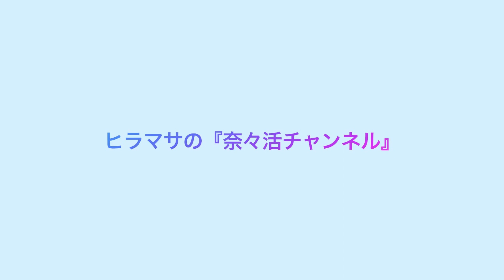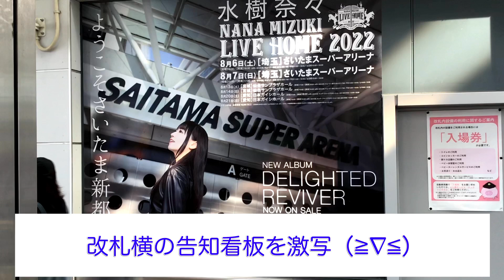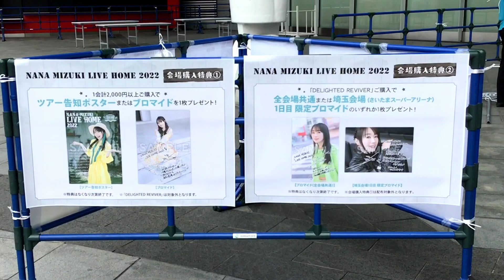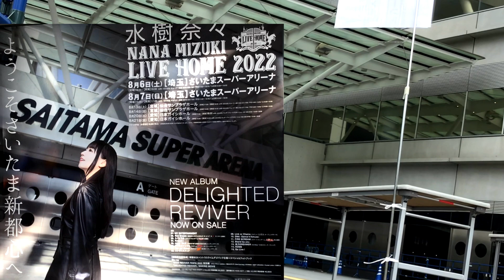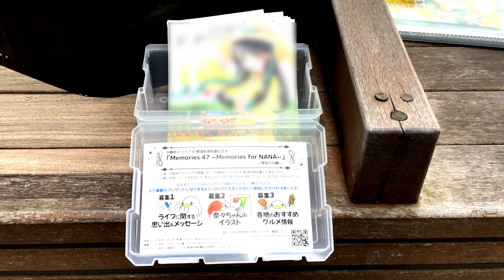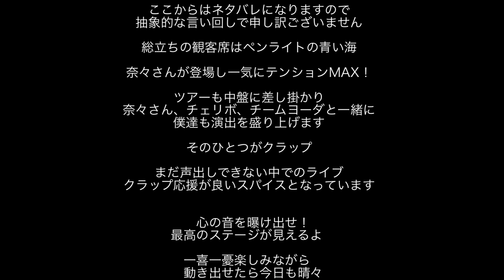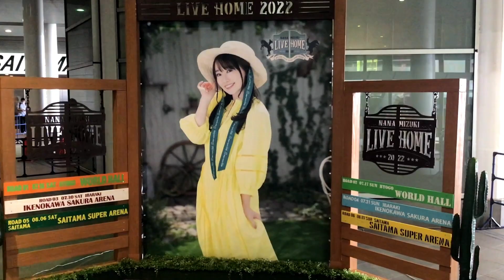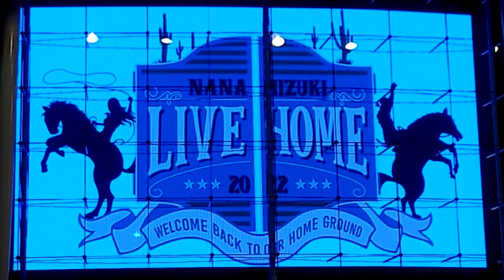奈々さんの【ライブ参戦記】リハーサルから参戦！『LIVE HOME 2022』（埼玉公演）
奈々さんの【ライブ参戦記】
リハーサルから参戦！『LIVE HOME 2022』（埼玉公演）
奈々さんの『HOME』は僕達の『HOME』
開放感溢れる夏ツアーの様子をご覧ください(´∀｀*)

今日も幸せな1日でした♪
奈々さんに出会えて本当に良かった(*^^*)